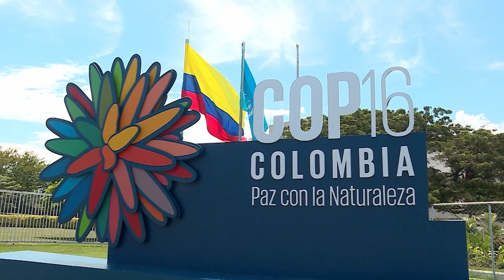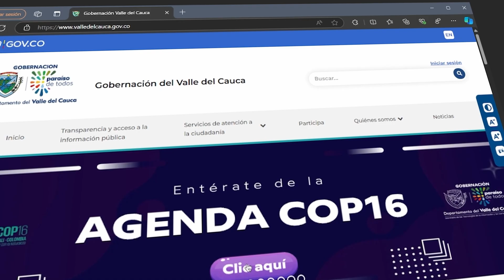Cop16, tiene agenda académica biodiversa y sostenible, para todos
Con una amplia agenda académica, entre el entre el 21 de octubre y el 1 de noviembre el Valle del Cauca mostrará lo que se está haciendo en materia de protección y conservación del medio ambiente y la biodiversidad.